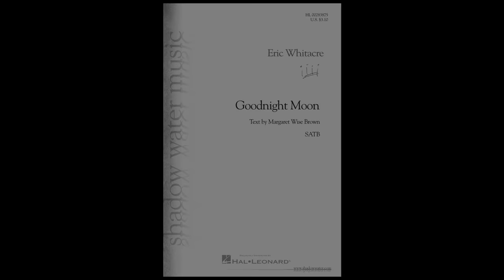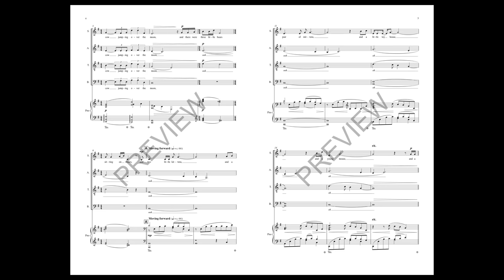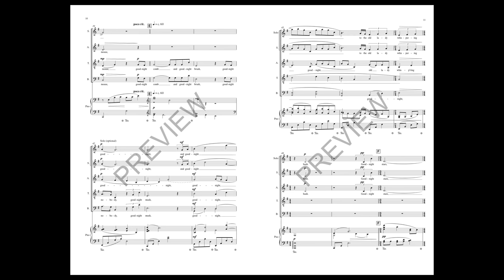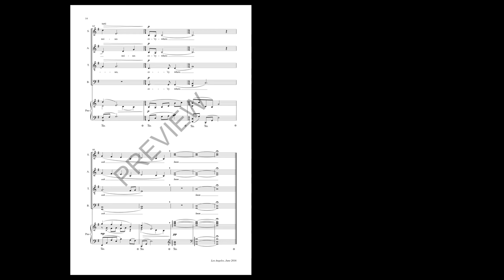Goodnight Moon (SATB Choir) - by Eric Whitacre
Originally composed for harp, string orchestra and solo soprano, next adapted for soprano and piano and now finally available for SATB choir and piano. This SATB setting takes a whimsical approach to the text we as parents have read hundreds of times. The harmonic structure is transparent and the choral writing is smart and a joy to sing.